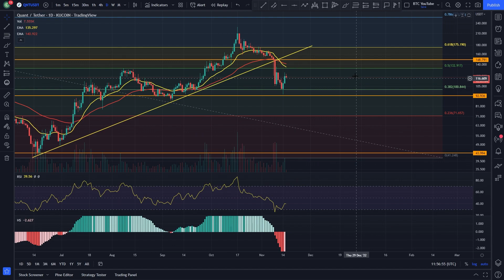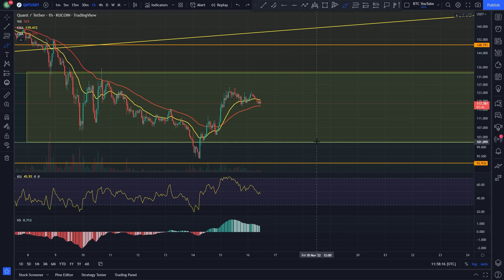QUANT BULLISH CHART!? | QNT PRICE PREDICTION 2022 | QNT ANALYSIS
This is how Quant is looking today!